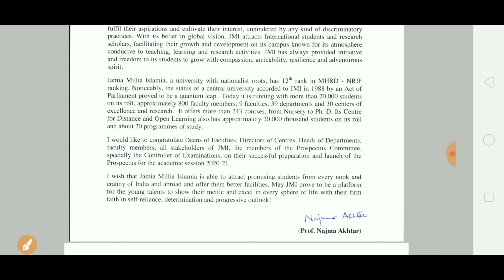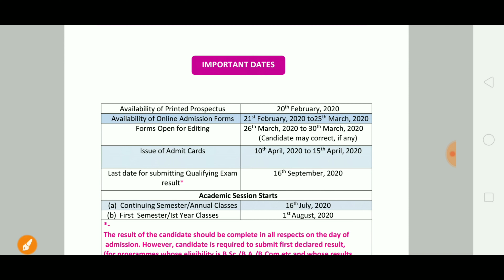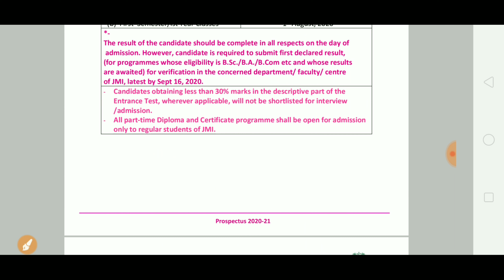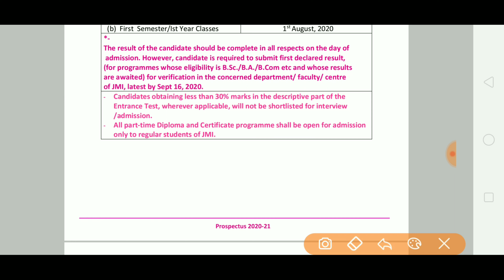Jamia millia islamia admission 2020 jamia milia islamia entrance exam 2020jamia how to fill form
JAMIA MILLIA ISLAMIA ADMISSION 2020!! JAMIA MILLIA ISLAMIA ENTRANCE EXAM 2020
Jamia Millia Islamia University Entrance Exam Date details 2020-21
How To Fill Online Admission Form In Jamia Millia Islamia(JMI) University For UG/PG Courses 2019
jamia millia islamia prospectus 2019-20 pdf,
jmi Entrance form 2020,jmi admission 2020,jmi university Entrance form 2020,jmi university Entrance 2020, jmi Entrance form last, jmi form 2020,

Jamia Millia Islamia 2020,
jamia millia islamia online form 2020
Jamia Millia Islamia admission latest news 2020,